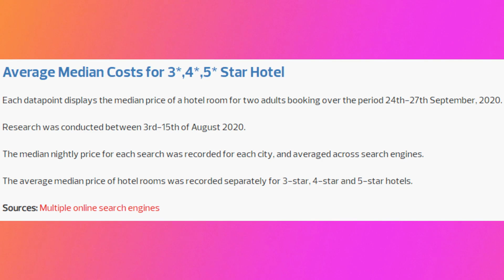Best Travel Destinations in Southeast Asia for Next Year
TDW Spotlight: In today’s TDW Spotlight, we’ll take a look at the best travel destinations in Southeast Asia for next year including which countries are open for tourism. We’ll talk about the cheapest destinations, top searched travel destinations, best countries to visit and best countries for expats in the Southeast Asia region.

[0:00] Intro
[1:09] Why are Southeast Asian countries the best of the best for post-pandemic travel?
[2:05] Cheapest Destinations List by DerTour
[2:37] Top Searched Travel Destinations by Agoda
[3:30] Best Countries to Visit by Conde Nast Travelers's Readers' Choice Awards 2020
[4:04] Best Countries for Expats by HSBC's Expat Explorer Survey
[4:57] Which of these countries are open for tourism right now?

Conde Nast’s List of Best Countries in the World 2020

Thailand has reopened – and travellers of all nationalities can apply for a visa